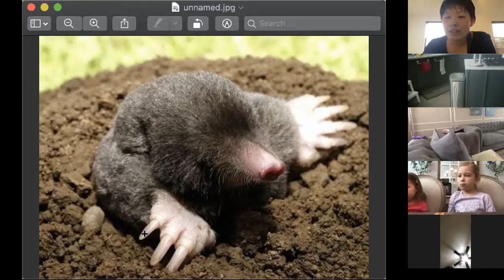Morning Circle - Chinese 6/6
This is the morning Chinese circle with Casa 1 students.